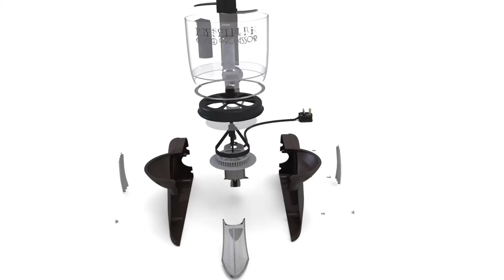Dieselpunk Food processor Animation.